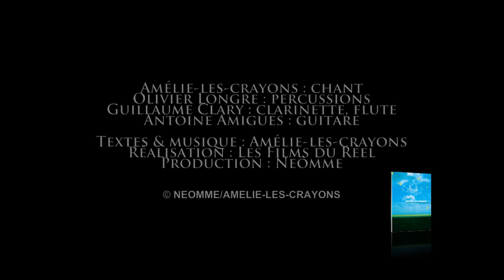Amélie-les-crayons - Elizabeth (live)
"Elizabeth" d'Amélie-les-Crayons (live)

percussions : Olivier Longre
guitare: Antoine Amigues
flûte, clarinette : Guillaume Clary
réalisation : les films du réel
production : Neômme
extrait du DVD "A l'Ouest, je te Plumerai la Tête"

©Amélie-les-Crayons, Neômme

Paroles :
Elizabeth devant sa garde robe
A 7h32, s ‘arrache les ch’veux
Sait jamais ce qu’elle veut
Elle a trop d’pull, de ch’mises et de culottes
De chaussettes, de chaussures et de frocs
De manteaux, de nu-dos, de débardeurs, de robes et de tailleurs,
De foulards, de maillots, de jambières…
Elizabeth désespère…

Elle sent ses jambes qui se dérobent
A 8h07, se couche par terre
Les bras en croix le regard en l’air
Elle vient d’entendre la météo
Qui lui dit ni froid ni chaud
Aujourd’hui ce sera mitigé
Décidément elle n’est pas aidée

A 8h25, se ressaisit
Décide de s’habiller en gris
Mais elle a trop d’pull, de ch’mises et de culottes grises
De chaussettes, de chaussures et de frocs gris
De manteaux, de nu-dos, de débardeurs, de robes et de tailleurs gris
De foulards, de maillots, de jambières grises
Elizabeth crise

A 8h43 a le choix
Entre un pantalon et une jupe à pois
Elle préfère bien la jupe mais si elle prend froid
Avec un gilet, tiens!, pourquoi pas
C’est seulement à 9h23
Qu’elle est prête, elle a mis des bas

Elizabeth dans l’miroir d’la commode
A 9h32 n’en croit pas ses yeux
Voit une tâche sur gilet bleu
Elle enlève son gilet sa jupe et ses bas
Avec autre chose ça irait pas
Elle met l’pantalon gris qui l’attendait là
Plus que le haut et elle y va

Mais elle a trop d’pull, de ch’mises et de col v,
De grandes manches, de brettelles, de cols roulés,
De body, de nu-dos, de débardeurs, de châles et de tailleurs
De capes, de vestes et d’anorak
Elizabeth craque

A 9h50 sait plus quoi faire
Ne retrouve plus son chemisier vert
Elle est sûre qu’il est propre, elle l’a lavé hier
Un cadeau de sa belle-mère
Et elle cherche, fouille, s’énerve, et puis, hop !
Elle le trouve en boule sous une pile d’affaires

A 10h est en train de repasser
Son joli chemisier
La radio allumée est entend
Les infos de 10h annoncées
Là Elizabeth est vraiment
En retard, son car elle l’a loupé

Elle lâche son fer, son chemisier
Elle attrape les yeux fermés
Un survêtement des baskets un tablier
Et sort de chez elle toute mal fagotée